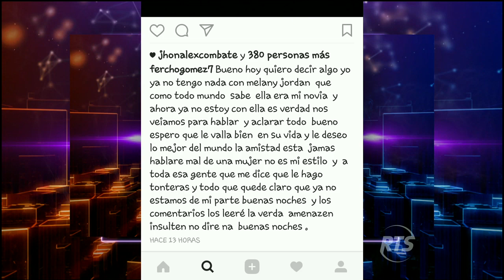¿Qué hay entre Fercho y Grace?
Paralelamente, Fercho se besó con Fabiana. "Nos conocemos hace mucho tiempo, me parece un chico súper lindo" afirmó Grace. La nueva naranja reconoció que le gusta Fercho